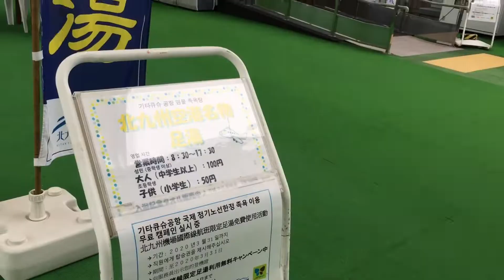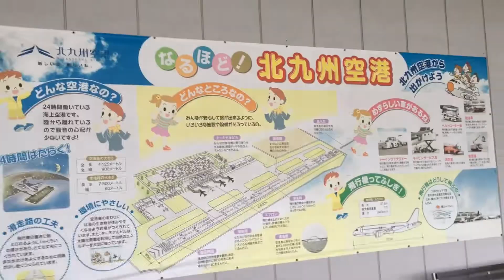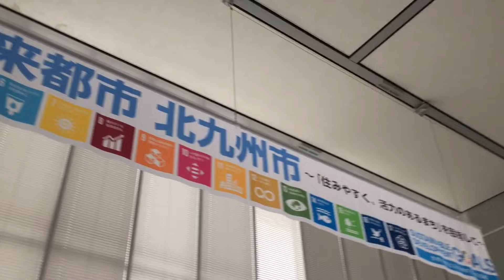地方空港探検シリーズ 北九州空港 眺望愛好家の戦い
日曜日の朝 北九州空港はけっこう賑わっていました。
お店がたくさんあって楽しいです😉

普通の会社員、本田です。
訪れる人が少ないマイナーな観光地、
自然、眺望、建物、
乗り物、美しい景色を楽しめる場所、
知られざる珍しい展望台やタワー、
旅先や街で発見した面白いと思ったことを
投稿していきます。

Hi!
My name is Honda,
I am an ordinary office worker.
I like visiting minor tourist spots,
nature, views, buildings,Vehicles,
places where you can enjoy beautiful scenery,
Unknown and rare observation decks and towers,
Things I found interesting while traveling or in the city
I'll post it.
It will be an encouragement for me
 if you press the good button on this video
Please come see me again (^^)